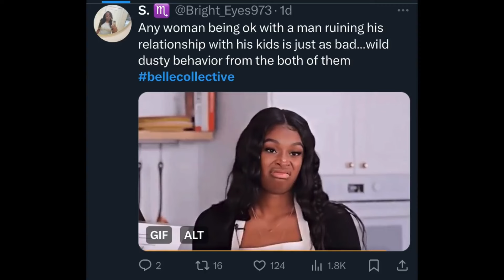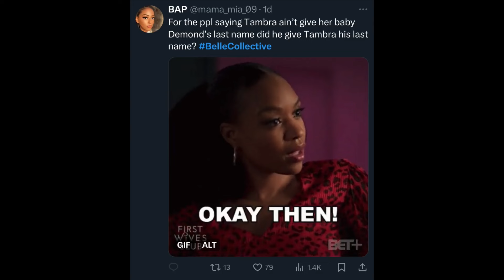Belle collective - bad vibes Marie kicks off & JJ keeps up foolishness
Belle Collective -  bad vibes Marie kicks off & JJ keeps up foolishness! !!! recap

Join me on Instagram and TikTok: @mindyabiznessuk

All news clips used are under the Fair Dealing Act.
 Fair dealing in United Kingdom law is a doctrine that provides an exception to United Kingdom copyright law, in cases where the copyright infringement is for the purposes of non-commercial research or study, criticism or review, or for the reporting of current events.